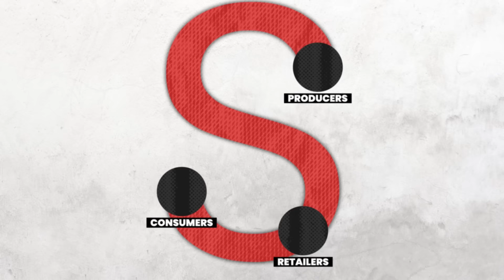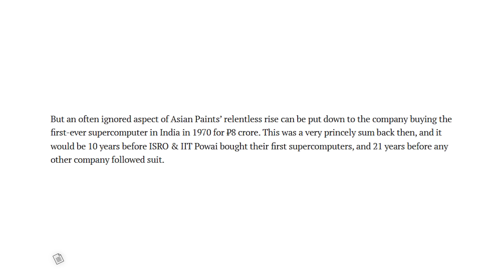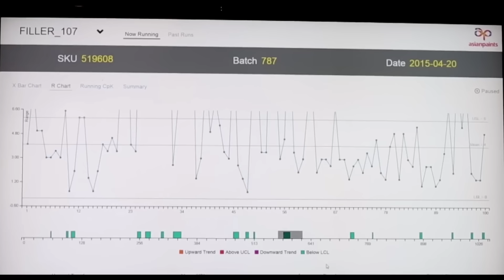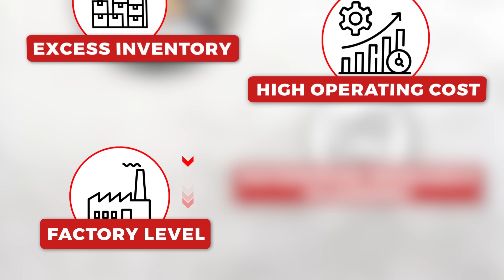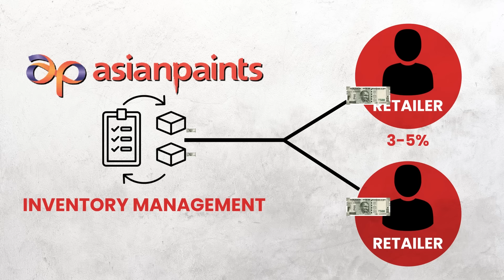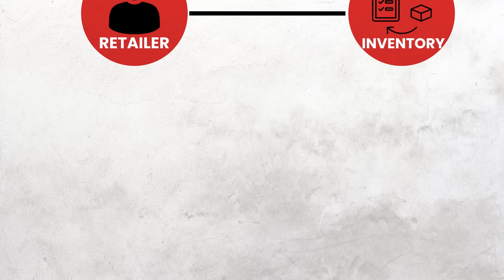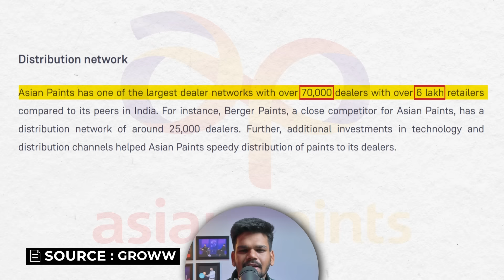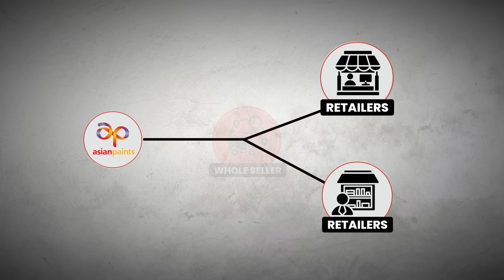How Asian Paints Became A 30,000 Crore Business Empire ? | Business Case Study | Aditya Saini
Asian Paints | Indian paint market | Business success | Distribution | Inventory management | Customer service | Partnerships

In this video, Discover the incredible success story of Asian Paints, which commands 53% of India's paint market, including 60% of decorative paint sales. Founded in 1942 during WWII, Asian Paints began as a small venture selling vivid paints in rural areas during festivals. The company's rise to dominance was powered by three key strategies:

1. Distribution Revolution: Asian Paints adopted a direct-to-dealer model, cutting out intermediaries and boosting margins.

2. Innovative Inventory Management: They invested in technology, optimizing order processing and inventory control.

3. Customer-Centric Approach: Asian Paints prioritized customer service, enhancing the overall experience.

This remarkable success story teaches valuable business lessons about consistency and nurturing strong partnerships. Asian Paints' journey from a small startup to an industry giant demonstrates the enduring power of quality and value.